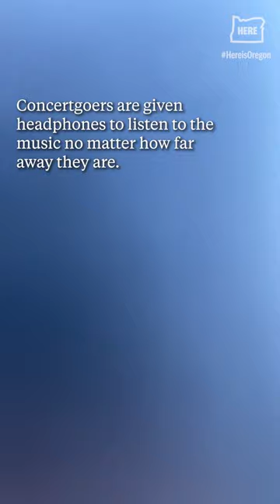In a Landscape brings classical music concerts outdoors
Classical pianist Hunter Noack travels with a grand piano to scenic locations in and around the Pacific Northwest.